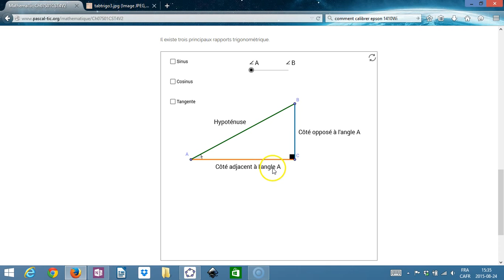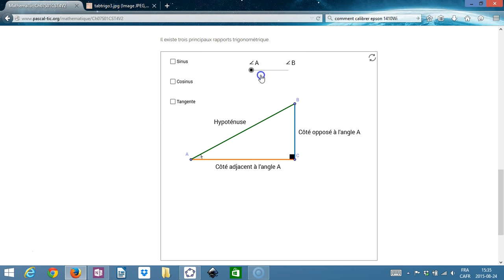Bien nommer les côtés dans un triangle rectangle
Vocabulaire dans le triangle rectangle